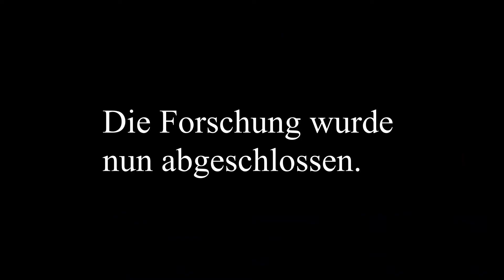Was macht die Forschung "Umweltfreundliche Luftfahrt" ? | Airlines Manager Tycoon 2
Hier erfahrt ihr, was euch die Forschung "Umweltfreundliche Luftfahrt" bringt. Ich hoffe es hilft euch. Viel Spaß!